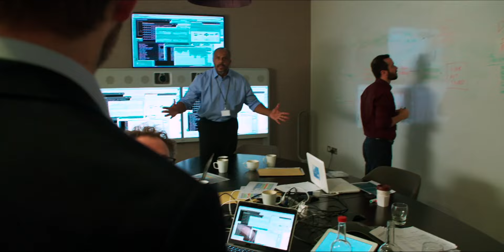The Inside Man Season 1 Trailer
Watch the trailer now for KnowBe4's new 12-episode security awareness video series, The Inside Man.

Shy, slightly nerdy Mark is finding his way amidst super-friendly, supportive co-workers, office politics and his new job as IT Security analyst--a “white hat” hacker making the company safer. At least…that’s how it looks on the outside. No one suspects that he’s already inside their most secure systems, or that powerful forces are pulling his strings. Will he complete his mission to bring down the company? Or will these new friendships bring him out of the dark web and into the light?

See the first episode and sign up to view the first season

See behind the scenes, inside the episodes, meet the characters and more